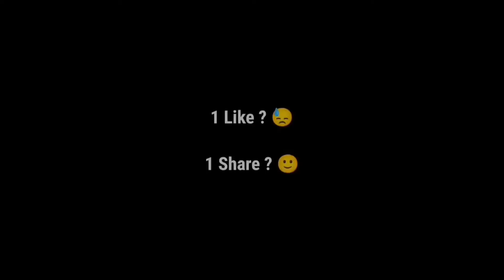കോളനി😡CRIMINAL സ്വപ്നം🥺FREE FIRE SHORT FILM MALAYALAM💥DREAM STORY🙂FF SHORT STORY🔥FreeFireMalayalam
കോളനി😡CRIMINAL സ്വപ്നം🥺FREE FIRE SHORT FILM MALAYALAM💥DREAM STORY🙂FF SHORT STORY🔥

( Follow ചെയ്തെന്നും വിചാരിച്ച് ചത്തൊന്നും പോകൂലല്ലോ😅 )

🔰 GUILD                     : OORBY 007
🔰 GUILD LEADER     : PRANAV YT
🔰 IGN                          : KOMBAN YT
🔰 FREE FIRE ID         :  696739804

💛  Pc Specs 🖥️

🔸 INNO3D GTX 1650
🔸 1 TB HARD DISK
🔸 Deepcool Castle 240 EX ARGB [ Cooler ]
🔸 MSI OPTIX G24C4 CURVED GAMING MONITOR
🔸 ANT ESPORTS MK1000 Mechanical L MX Keyboard
🔸 Logitech G102 Gaming Mouse
🔸 Deepcool Matrexx 50 ARGB 4F [ Cabinet ]

💛  Mobile Specs 📱